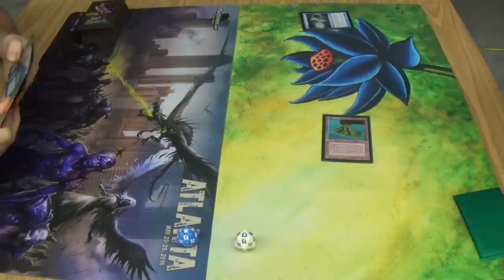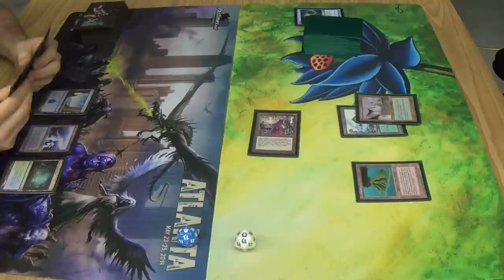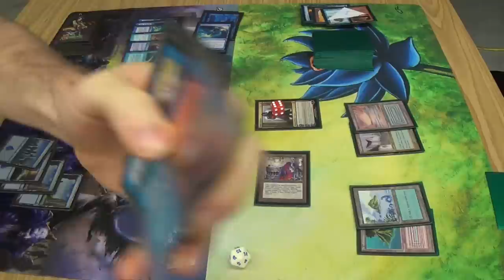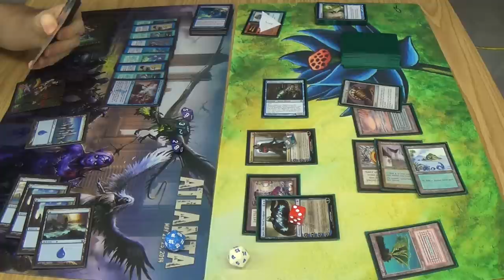Vintage Magic — Solidarity vs. Grixis Control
Here's my original Vintage list, greatly inspired by Feline Longmore's Solidarity list in Legacy.

Here's my list, which I should note is different from that in my deck tech video.
Creatures
3 Snapcaster Mage
Instants
1 Ancestral Recall
1 Brainstorm
3 Cunning Wish
3 Dig Through Time
2 Flusterstorm
4 Force of Will
4 Frantic Search
4 High Tide
2 Impulse
4 Meditate
1 Mystical Tutor
4 Opt
4 Reset
2 Snap
Lands
1 Flooded Strand
9 Island
4 Misty Rainforest
4 Polluted Delta
Sideboard
1 Blue Sun's Zenith
2 Brain Freeze
1 Dig Through Time
1 Echoing Truth
1 Flusterstorm
1 Hurkyl's Recall
1 Mindbreak Trap
1 Pact of Negation
1 Ravenous Trap
1 Rewind
1 Snap
1 Trickbind
1 Turnabout
1 Wipe Away